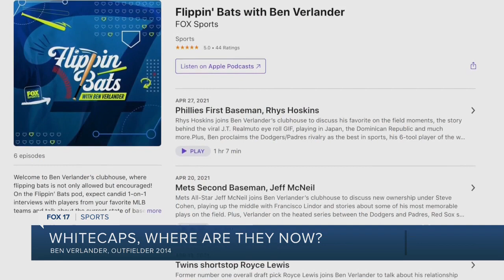Whitecaps: Where are they now - Ben Verlander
Verlander now works for FOX Sports